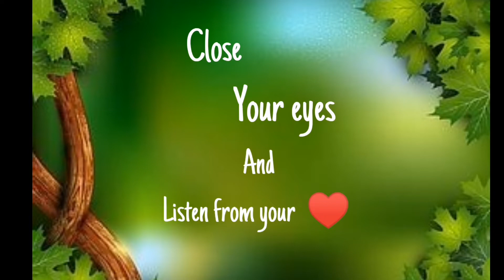just close your eyes and listen this from your heart/Relaxing music/Calm/Soothing/Deep sleep/